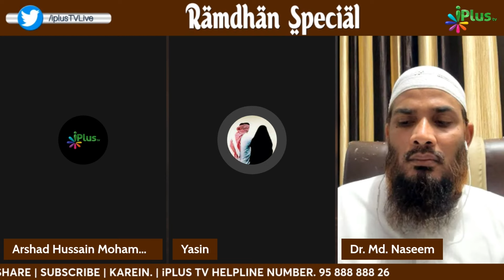Agar Isha Ki Namaz Chhoot Jaaye To Taraweeh Mein Isha Ki Niyat Kar Sakte Hain? By Dr. Naseem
Agar Isha Ki Namaz Chhoot Jaaye To Taraweeh Mein Isha Ki Niyat Kar Sakte Hain? By Dr. Mohammad Naseem Madani iPlus TV Deeni Q&A

UPI : donateilm@icici